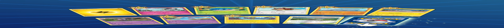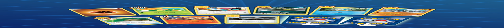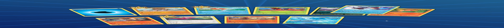PTCGO Burning Shadows Prerelease Kit opening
Welcome folks to the Burning Shadows Pre Release and pack opening. The Expansion has just been added to the PTCGO Realm. We open things to show some of our pulls and see if we get anything worth while.